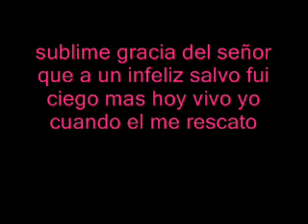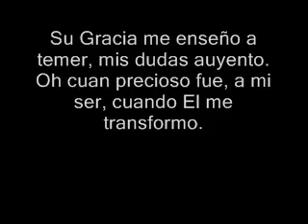Karaoke Sublime Gracia 0002